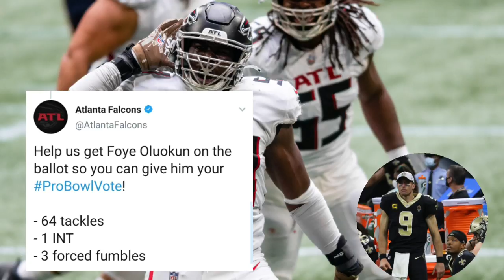Atlanta Falcons News | Foye Oluokon Disrespected, Saints Drew Brees Career In Jeopardy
Atlanta Falcons News coming at you again. In this video Mad Mike gives his take on whether or not Foyesade Oluokon deserves to be on the Pro Bowl ballot and Drew Brees, Jameis Winston?!?!? The starter?

ABOUT MAD MIKE SPORTS - come and be heard. Use hash tag ASKMADMIKE in the comments and have your question answered in video form.